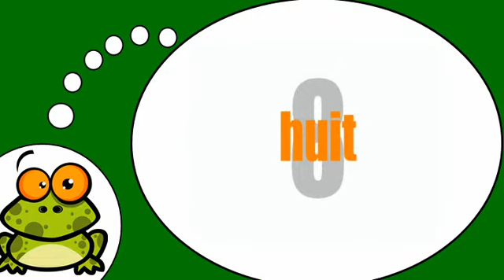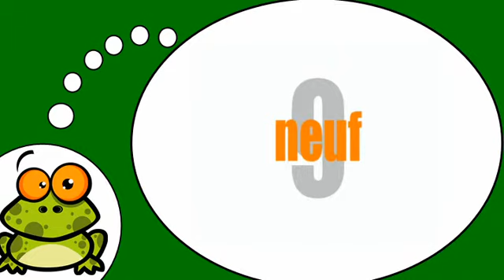Я учу французский = Фонетика # от 0 до 9